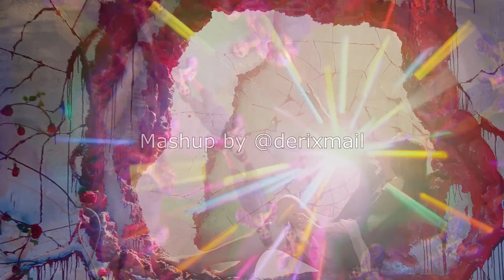HOW YOU LIKE THAT x AMER ( Blackpink & Mamang Kesbor MASHUP by Derix Mail )